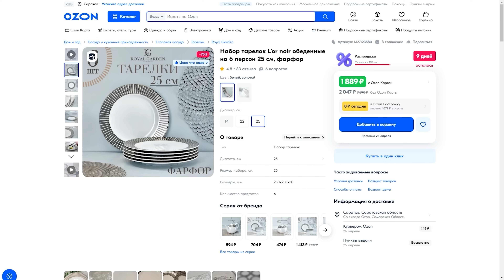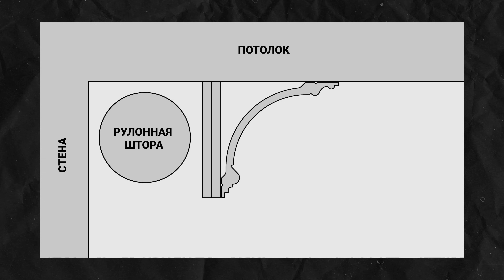СОВРЕМЕННАЯ КВАРТИРА ДИЗАЙНЕРА С ПРОДУМАННЫМИ РЕШЕНИЯМИ | Дизайн интерьера квартиры 98 м, рум тур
На маркетплейсе Ozon огромный выбор товаров для дома: мебель, посуда, текстиль, декор и многое другое. А ещё выгодные цены, удобная доставка в пункты выдачи заказов или прямо до двери, бесплатный возврат

РЕБЯТА, СЕГОДНЯ РОЛИК ГОДА ПРОСТО!!! КВАРТИРА ЮЛИ УФИМЦЕВОЙ. ВАШЕЙ И НАШЕЙ ЛЮБИМОЙ ЮЛИ УФИМЦЕВОЙ. ❤️
Смотреть, лайкать и писать комментарии - обязательно 😉 Итак: современная квартира дизайнера Юлии Уфимцевой.

★★ TREMARCA - двери, гардеробные, мебельные системы из Италии.

★★ NEW HOME — интерьерные салоны в Екатеринбурге и Тюмени, специализирующиеся на продаже эксклюзивных отделочных материалов: обои, лепной декор, краска, декоративная штукатурка, свет и электрика.

⏱Тайм-код
00:00 Вступление, концепция
06:02 Гостиная
11:50 Кухня
21:15 Прихожая
24:03 Гостевой санузел
25:30 Спальня
31:30 Санузел при спальне
35:05 Про бюджет проектов

★★Канал «Дизайн интерьера» — это обзоры интерьеров и советы по дизайну интерьера. На канале вы найдете интересные обзоры квартир и обзоры домов в современном стиле, интервью с талантливыми архитекторами и дизайнерами интерьера.

Реклама. ООО «Интернет Решения», 123112 г Москва, Пресненская наб., д. 10 эт. 41 пом I, комн. 6; ОГРН 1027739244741, erid: 2VtzqurDvN4